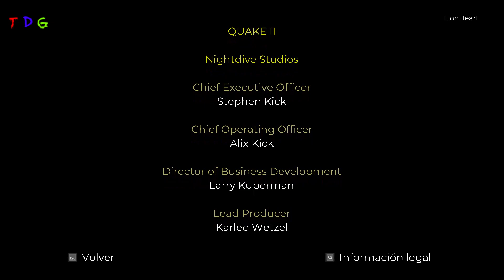*QUAKE II ENHANCED: INTRO & GAMEPLAY EN ESPAÑOL FULL HD 2023*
Excelente actualización de este juego. Particularmente no soy fan de Quake II, pero debo admitir que "NIGHTDIVE studios" ha hecho un muy buen trabajo tal cual lo hizo con Quake Enhanced. Por lo tanto consideramos, que esta versión de Quake II es una versión de colección. El siguiente video está corriendo en Full HD 1920x1080 60fps usando sonido en calidad HD igualmente.

En Quake II (1997) Enhanced Edition (2023) PC Full Español eres la última esperanza de la humanidad contra los Strogg, una raza alienígena que libra una guerra contra la Tierra. Prueba este FPS de ciencia ficción en una versión para plataformas modernas que incluye gráficos mejorados, nuevo contenido de campaña y mucho más.

Título: Quake II Enhanced PC-GAME
Otro título: Quake 2 Remaster para PC
Fecha de Lanzamiento: 10 de Agosto de 2023
Formato: ISO
Tamaño: 3.54 Gigas
Idioma Voces: Ingles
Idioma Textos: Español, Inglés, Francés, Entre otros.
Género: Acción.

Quake II, desarrollado por id Software en 1997, es un shooter en primera persona con ambientación narrativa de ciencia ficción, que puedes probar en una versión completa y mejorada. Disfruta con la versión original de Quake II, ahora compatible con hasta 4K y pantallas panorámicas, mejoras en los modelos, las animaciones de los enemigos, la sangre, el comportamiento de la IA y las secuencias cinemáticas, iluminación dinámica y coloreada, antialiasing, profundidad de campo, la banda sonora original de Sonic Mayhem y mucho más.

Características:

Juega a la expansión: “Call of the Machine”: Incluye 28 nuevos niveles de campaña.
Quake II incluye “The Reckoning”, con 18 niveles de campaña y 7 mapas de Partida a muerte, y “Ground Zero”, con 15 y 14, respectivamente.
Prueba una versión mejorada de este fantástico FPS de ciencia ficción militar.

Requerimientos de Sistema

Mínimos:
Sistema Operativo: Windows 10 de 64-bit
Procesador: Intel Core i5-3570 @ 3.4 GHz o AMD Ryzen 3 1300X @ 3.5GHz
Gráficos: NVIDIA GeForce GTX 650 TI (2 Gigas) o AMD HD 7750 (1 Giga)
Memoria RAM: 8 Gigas
Disco Duro: 5 Gigas de espacio libre

Recomendados:
Procesador: Intel Core i5-6600k @ 3.5 GHz o AMD Ryzen 5 1600 @ 3.2 GHz
Gráficos: NVIDIA GeForce GTX 1070 (8 Gigas) o AMD RX Vega 56 (8 Gigas)

Incluye:

    Quake II Enhanced 2023
    Quake 64
    The Reckoning
    Ground Zero
    Call of the Machine
    Quake II Classic 1997

Mantente en contacto, ya que próximamente subiremos más videos con este tipo de contenido a nuestro canal.

TDG.